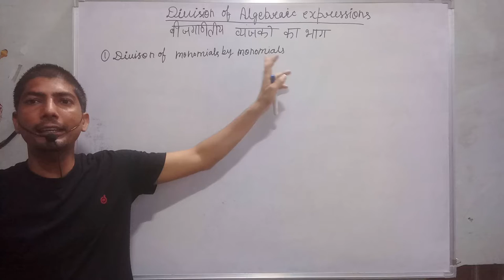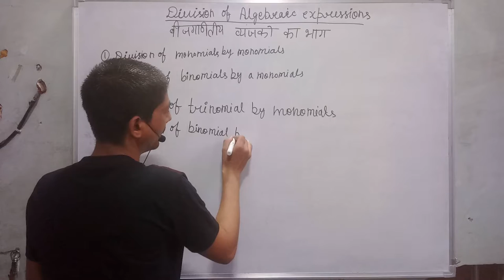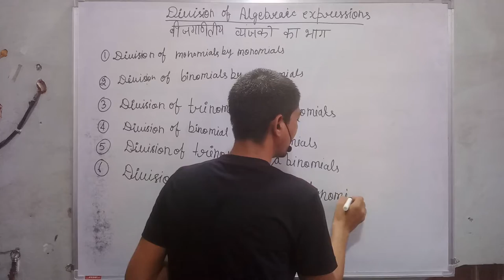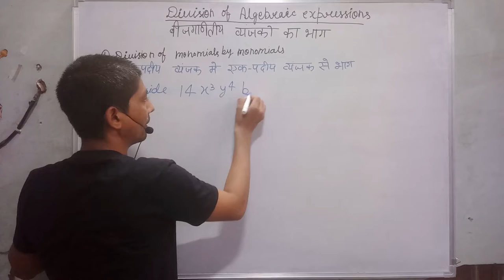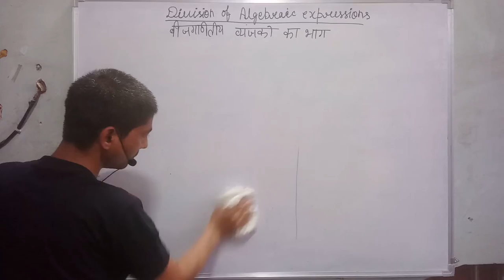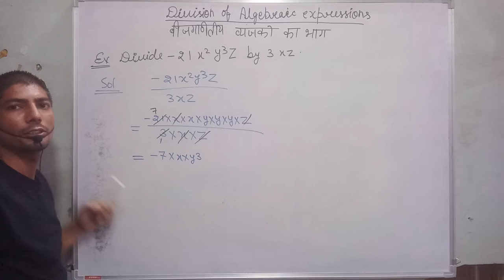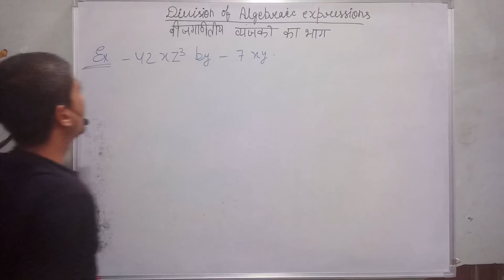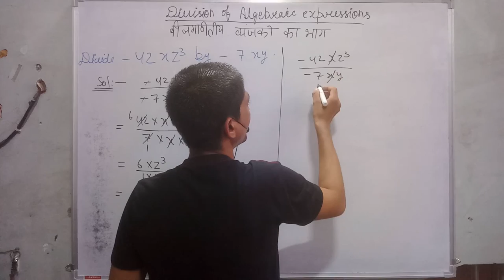how to divide monomial by monomial | dividing monomials examples | bijganit ka bhag kaise karen 2021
hi everyone
in this video, I tell you about  " how to divide monomial by monomial  "?